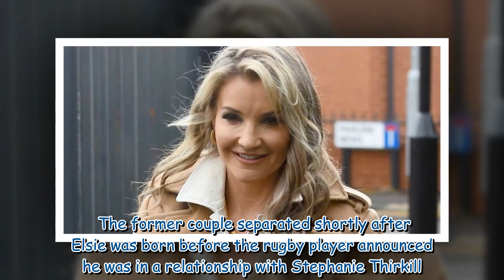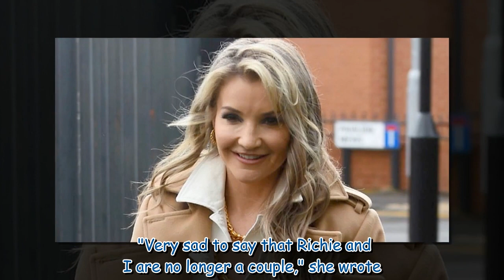Helen Skelton all smiles as she avoids awkward run-in with ex Richie Myler